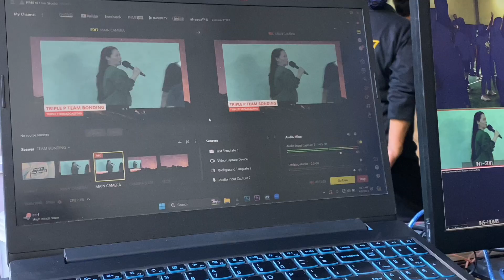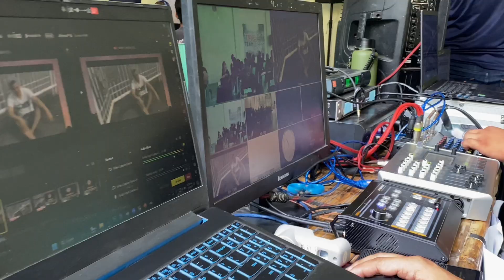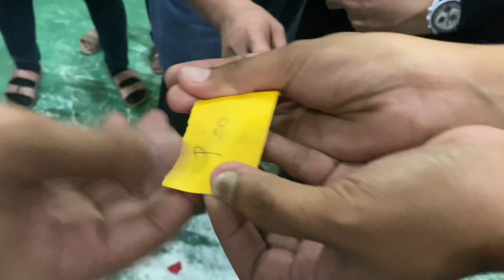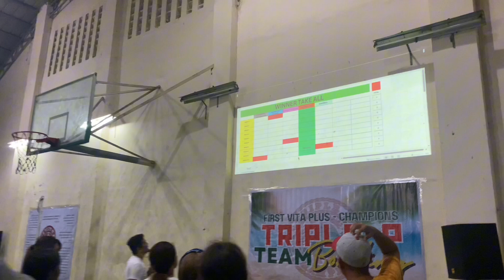FVP Triple P Champion Teambonding AVP - April 2024